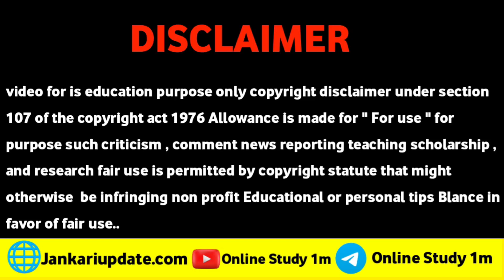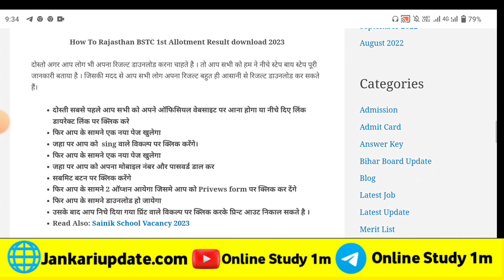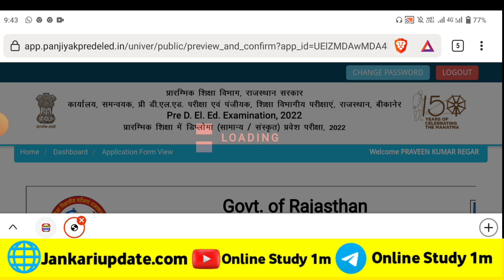BSTC 1st Allotment Result Download 2022।। Rajasthan BSTC 1st College Allotment Result Download 2022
Your Queries 👇

rajasthan bstc 1st counselling result 2022
bstc 1st college allotment list 2022
bstc college allotment 2022
bstc college allotment list 2022
bstc 1st list 2022
rajasthan bstc college allotment 2022
bstc result 2022
bstc 2022 college allotment
rajasthan bstc result 2022
bstc 1st allotment list 2022
bstc 1st allotment list declared 2022
rajasthan bstc 1st college allotment list
bstc 1st collage allotment list 2022
bstc cut off 2022
bstc college allotment